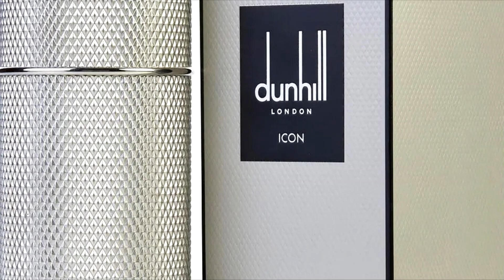7 Perfumes SURPREENDENTES para conhecer ainda em 2023! - OS QUE MAIS ME SURPREENDERAM!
OS 07 MELHORES PERFUMES MASCULINOS DE 2023! - OS QUE MAIS ME SURPREENDERAM!

Fala galera, beleza? Nesse vídeo, trago pra vocês uma lista com os 7 melhores perfumes masculinos que mais me surpreenderam no ano de 2023! Todos esses perfumes possuem muita qualdade, uma excelente performance e agradam fácil a todos que sentem! Então, se quiser saber quais são os 7 melhores perfumes masculinos de 2023 até agora, assista esse vídeo!

MÚSICA TEMA DO CANAL: Perfume - Ambrósio Beatz (@ambrosiobeatz)